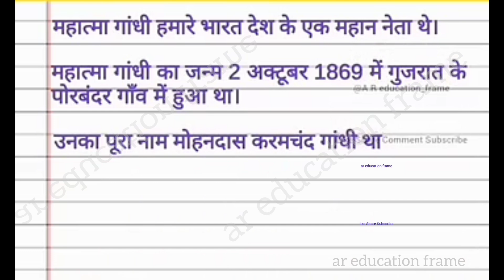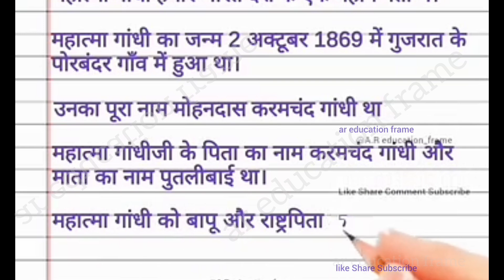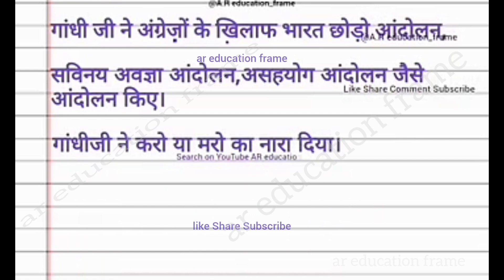speech on mahatma gandhi | 10 lines speech on mahatma gandhi in hindi for class 4(7)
Searched Topics
10 lines on mahatma gandhi
10 lines on mahatma gandhi in hindi
10 lines on mahatma gandhi in hindi 2024
10 lines on mahatma gandhi in hindi 2 October 2024
10 lines on mahatma gandhi in hindi language
10 lines on mahatma gandhi in hindi 2 October
10 lines on mahatma gandhi in hindi 2024 century
10 lines on mahatma gandhi ji
10 lines on mahatma gandhi in hindi 2 October
10 lines on mahatma gandhi in hindi language peoples
speech on mahatma gandhi in english medium students
speech on mahatma gandhi in hindi for class 1
speech on mahatma gandhi in hindi for class 2
speech on mahatma gandhi in hindi for class 3
speech on mahatma gandhi in hindi for class 4
speech on mahatma gandhi in hindi for class 5
speech on mahatma gandhi in hindi for class 6
speech on mahatma gandhi in hindi for class 7
speech on mahatma gandhi in hindi for class 8
speech on mahatma gandhi in hindi for class 9
speech on mahatma gandhi in hindi for class 10
essay on mahatma gandhi in hindi 2 October 2024
essay on mahatma gandhi in hindi 2024 October
essay on mahatma gandhi 10 lines
essay on mahatma gandhi ji
mahatma gandhi per nibandh hindi mein mahatma gandhi per nibandh hindi mein 2024
mahatma gandhi per nibandh hindi mahatma gandhi per nibandh in hindi mahatma gandhi par nibandh 10 line mahatma gandhi per nibandh hindi mein 2 October 2024
mahatma gandhi per nibandh hindi in 2 October 2024
mahatma gandhi per nibandh hindi mein hai